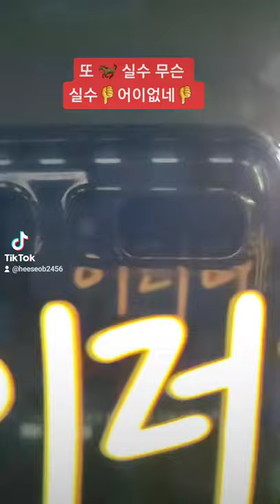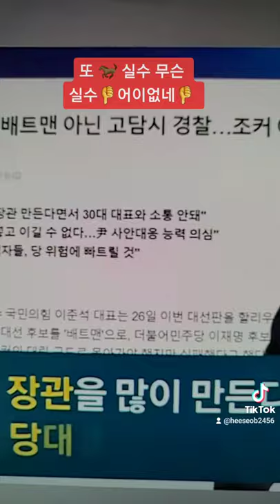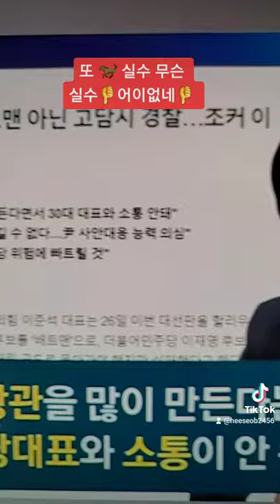윤석열 💋또 말🐎실수 무슨 실수 👎어이없네👎